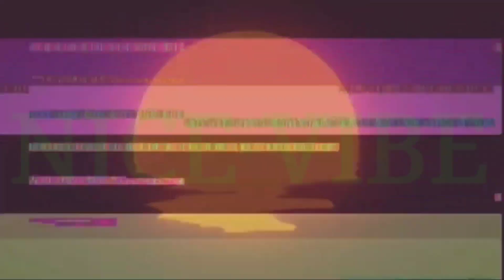XO Hardstyle Lyf